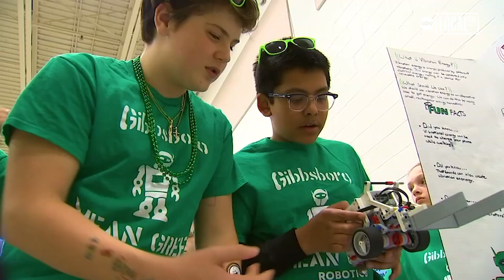Future engineers square off in robotics competition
Avrobotics competition that was held at the Upper Elementary School in Moorestown, NJ this past weekend.   The event had 150 students, ages 6-14 representing schools from South & Central New Jersey. These bright young students dedicated months to crafting their robotic creations and learned skills for a bright future.